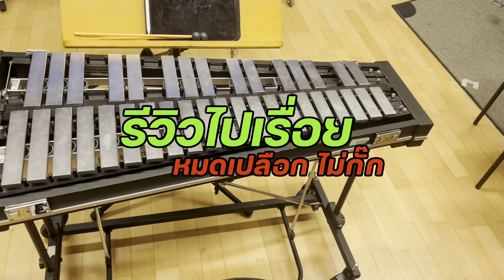รีวิวไปเรื่อย: Studio 49 Glockenspiel กับฟังก์ชั่นที่โคตรเจ๋ง (พูดหมดเปลือก ไม่กั๊ก)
By Nithit Rujikajorndej

คลิปรีวิวสั้นๆกับ Glockenspiel ยี่ห้อ Studio 49
ซึ่งเป็นยี่ห้อของประเทศเยอรมัน ซึ่งถือว่าเป็นยี่ห้อที่พบบ่อยมากในแถบนี้

ผมจะมาพูดถึงฟังก์ชั่นที่มากับเบลรุ่นนี้ ซึ่งบอกเลยว่าโคตรเจ๋ง

อยากให้รีวิวเครื่องไหนอีก คอมเม้นท์มาบอกกันนะครับ